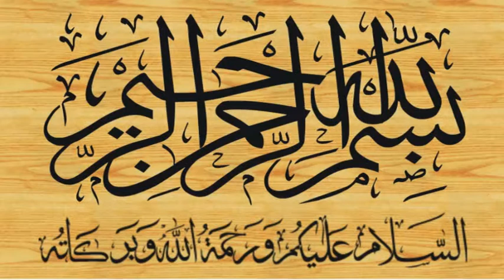Molana Manzoor Ahmad Shair-E-Islam Topic_Ataat-E-Rasool اطاعت رسولﷺ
شاعر اسلام حضرت مولانا منظور احمد صاحب